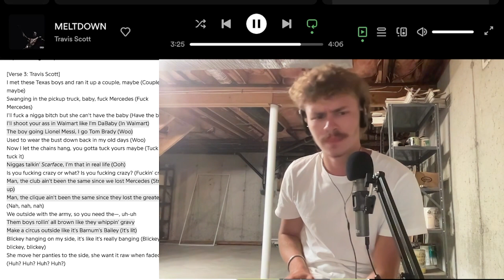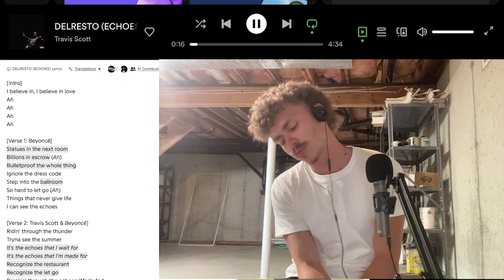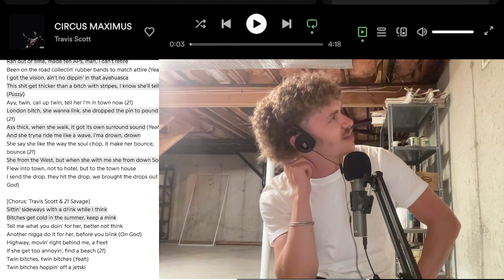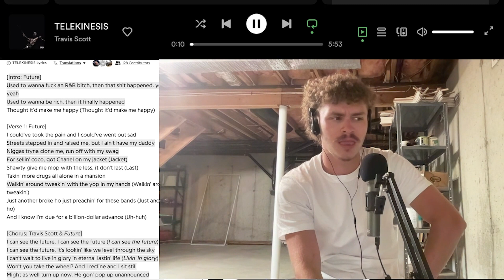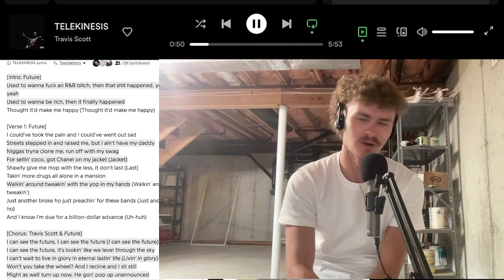Travis Scott - Utopia REACTION/REVIEW